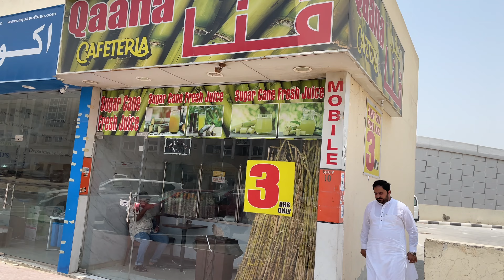നല്ല ലാഭം ഉറപ്പ്